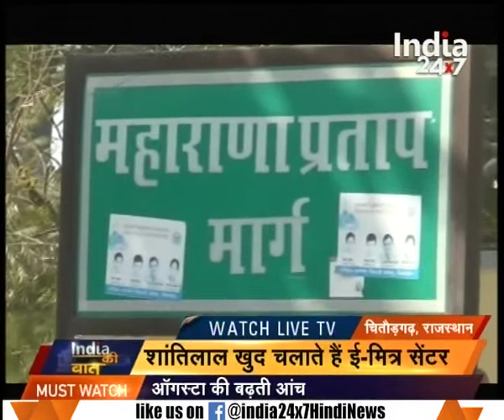A special story of 'Shanti Lal Sharma' operates computer through feet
A special story of 'Shanti Lal Sharma' operates computer through feet. Watch this special segment and get to know more here.